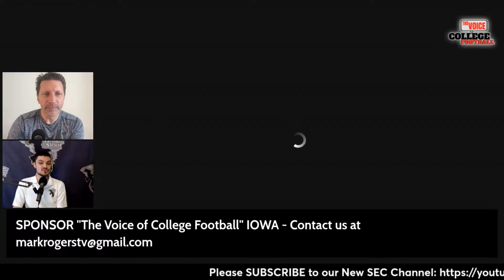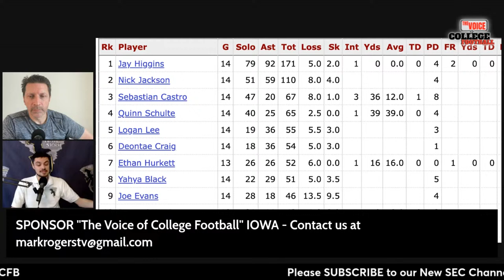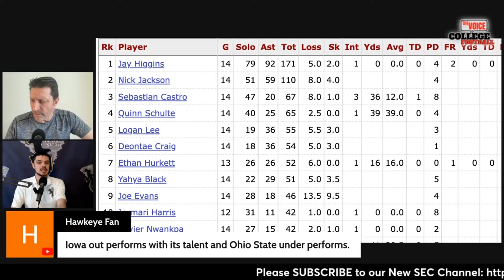Iowa Hawkeyes LIVE 142 / JACOB BOSTICK PORTAL, CAITLYN CLARK SNL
1:00 - Caitlyn Clark on SNL & WNBA pay
19:00 - Kadyn Proctor and the Transfer Portal
21:15 - Wide Receiver depth and production is alarming
34:00 - Linebacker preview